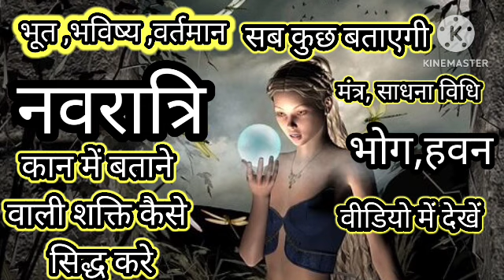🧘नवरात्र में सिद्ध करे देवी🦻 कर्ण पिशाचिनी को । जानिए साधना कैसे करें।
कर्ण पिशाचीनी
नवरात्रि की संपूर्ण विधि
नवरात्रि2023
प्रेत सिद्धी
pret सिद्धी कैसे करे
तंत्र सिद्धि
अप्सरा साधना
अप्सरा साधना
यक्षिणी साधना

diwani pathri wali ki
mata pathri wali
Kan me बताने wali shakti